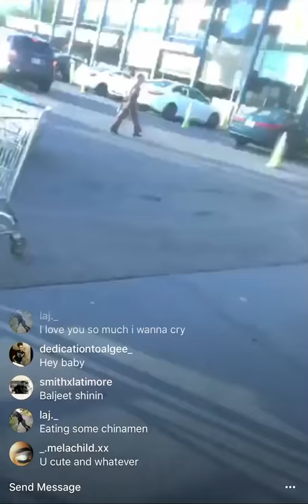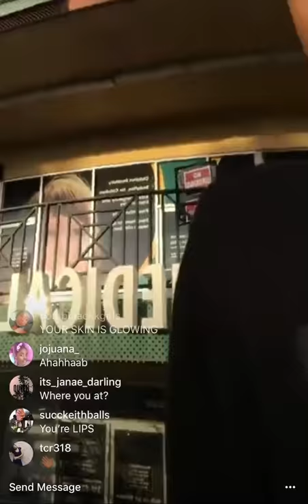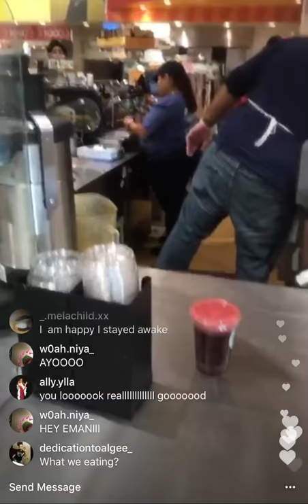Algee Smith IG live 1/10/18